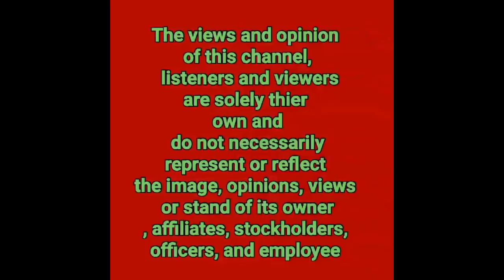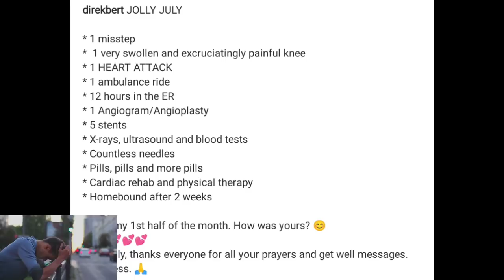ALDEN RICHARDS|MAINE MENDOZA AT ANG BUONG EB NAGLULUKSA SA PAGPANAW NG ISANG DABARKADS